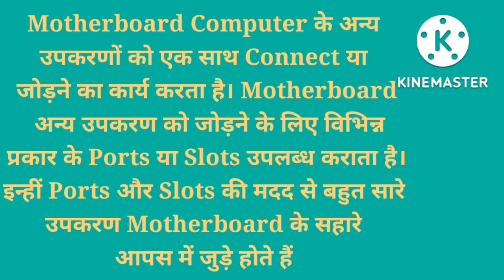कम्प्यूटर लैपटॉप व मोबाइल में मदर बोर्ड क उपयोग